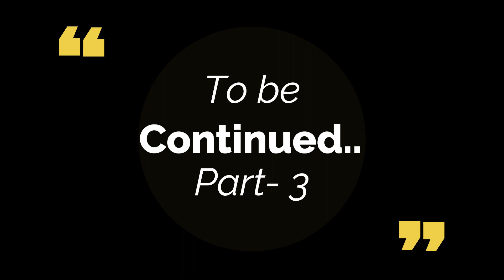Kerala Piravi and Principal's Day Celebration Part -2